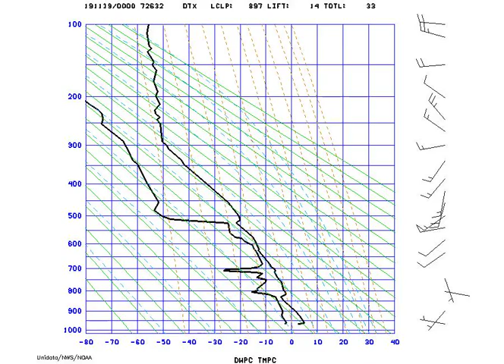AMS_StuveDetroit_2019-11-19